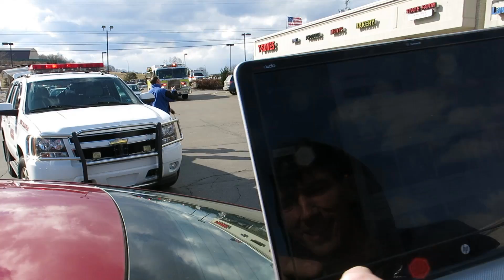GDP, Rosegold and Friends 2014 Winter Roundup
Join GDP, Rosegold, The Wrong Address, Shape, Young Zee, Creeper, Space Jesus, Peschi, Black Zaker and more on a 2 minute recap of the first few months of 2014. Shows, travels, debauchery, good times.

Much love to everyone involved in the making of this.